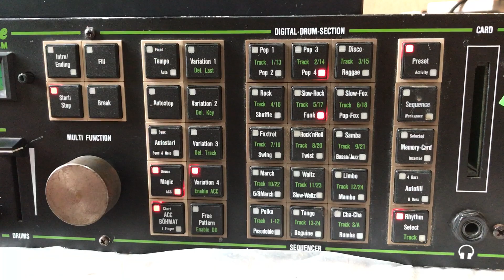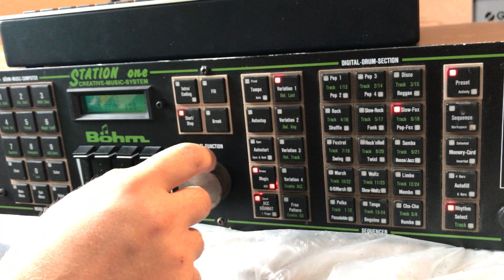Böhm Expander Station one